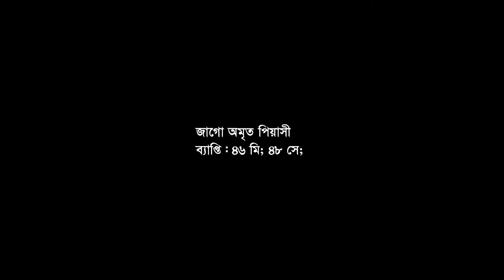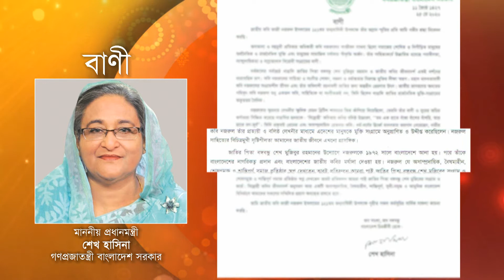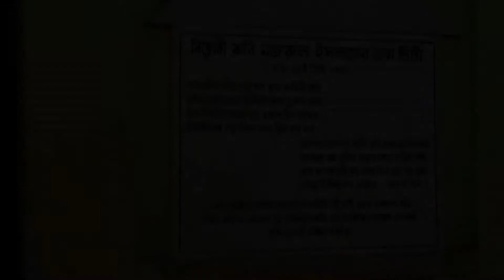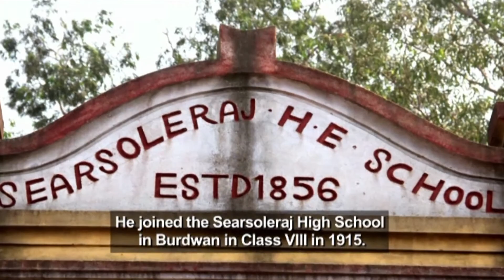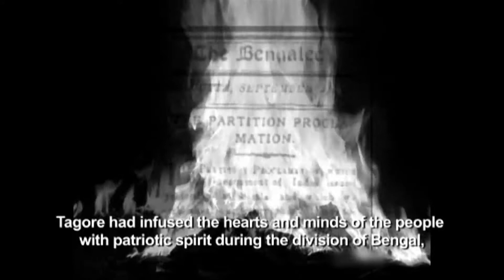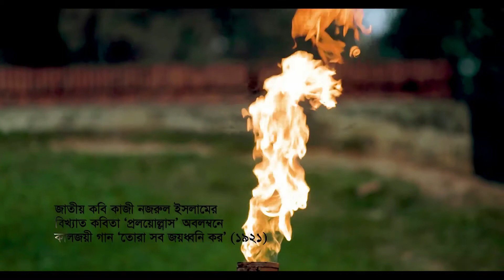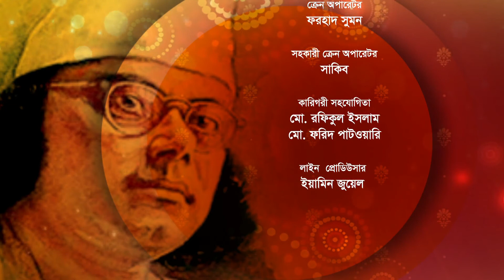Celebration of Nazrul’s 121st birth anniversary.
On the occation of 121st birth anniversary of national poet, Kazi Nazrul Islam, the whole country remember's him with love and gratitude. Nazrul had inspired people to fight against injustice and repression of the colonial rule through his writings. The Father of the Nation Bangabandhu Sheikh Mujibur Rahman always had his utmost respect and infinite love for this great artist.